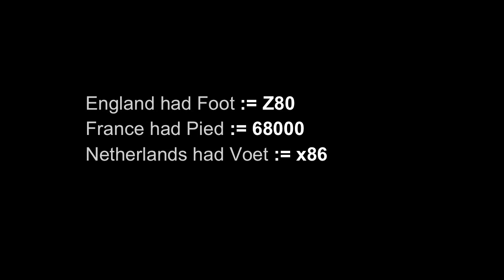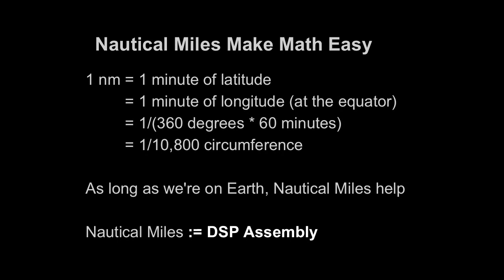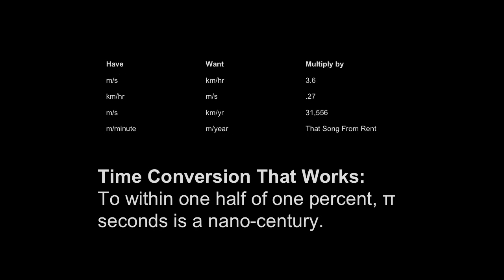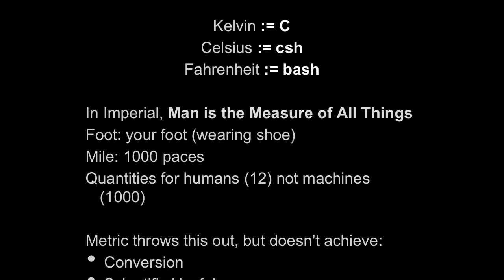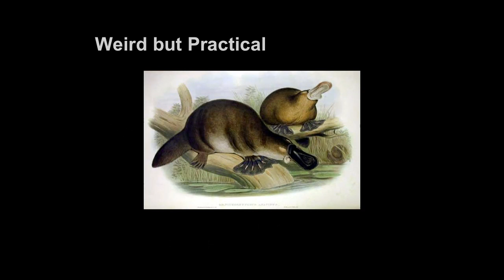OSCON 2012: Dan Bentley, "Metric Doesn't Work"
Metric doesn't work. At least, not for what it was intended to be: "for all people for all time". Scientists don't use metric. And even what we think of as metric isn't metric. It's a bastardization. And we've paid a price for this. Let's talk about it. (Cause, after all, you've always just assumed metric is better.)

Dan Bentley

Google

Dan Bentley manages His passion is finding places that require the application of a little technology to have a big cultural win. His perfect project is boring and easy but impactful. He has a BA in English and an MS in Computer Science.